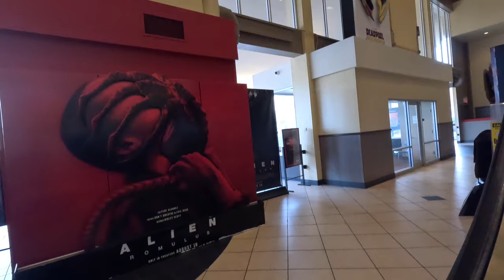We Went To The ONLY Movie Theater In THE BRONX!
ITS BEEN 10 YEARS SINCE WE HAVE BEEN TO A MOVIE THEATER AND TODAY WE DECIDED TO GO AND SEE DEADPOOL AND WOLVERINE AND IT DEFINITELY IS A MUST SEE MAKE SURE TO GO AND CHECK THIS MOVIE OUT ITS HILARIOUS AND ACTION PACKED.

00:00 Introduction
00:28 In The Bronx
01:41 Bay Plaza Mall
03:14 AMC Theater Bay Plaza